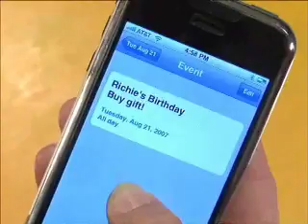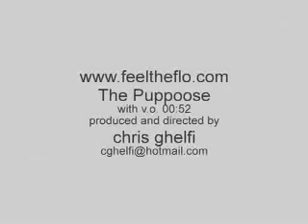PUPPOOSE by feeltheflo.com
The Puppoose is a crocheted pet carrier.